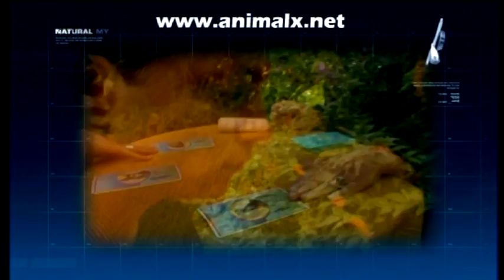Part 13 Animal Super Powers - Animal X Natural Mystery Unit | Storyteller Media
Our vision of the world and our place within it is built on the foundation that we are this planet's 'supreme beings'. But what does this really mean? Are we the strongest, are we the fastest, what do we mean by intelligence and could we survive where other animals would perish?

The Animal X - Natural Mystery Unit goes in search of Animal Super Powers. Daniel and Natalie investigate whether humans truly are the most intelligent species on Earth. Could dolphins possibly be superior? It is claimed that they may have helped human consciousness evolve to where it is today.

Meet some of the worldÃ¢ÂÂs deadliest creepy crawlies, as Daniel and Natalie explore the latest buzz word in science - Ã¢ÂÂbio-inspirationÃ¢ÂÂ. See how the deadly venom of spiders, snakes and scorpions is being used to cure humans. Join them as they investigate whether humans will one day be able to walk on the ceiling like spider man.

What if the world was to end tomorrow Ã¢ÂÂ who, or what would be the last left standing? Maybe the answer lies in the ancient wisdom and beliefs of the Indigenous people.